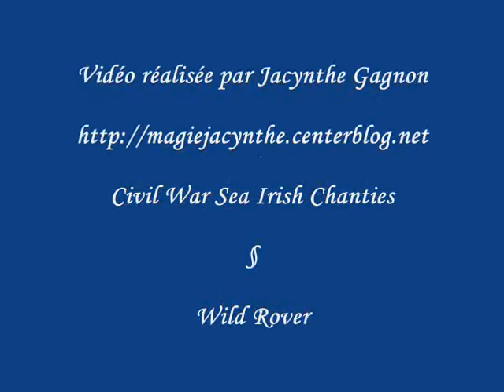Wild Rover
Ma plus récente création vidéo d'aujourdh'ui sur le thème des Pirates